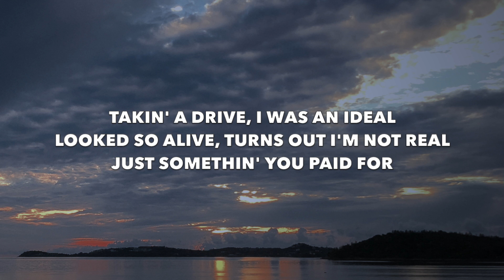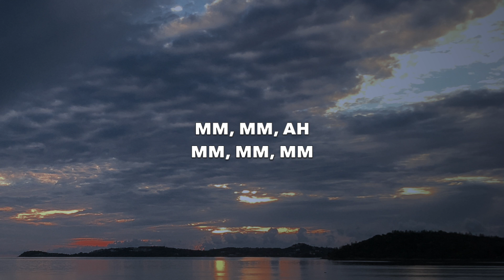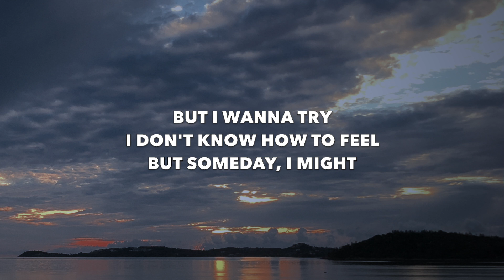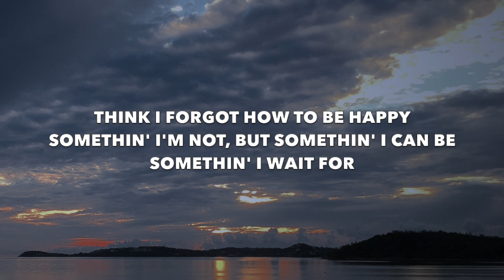Billie Eilish - What Was I Made For? - Lyrics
This video is lyrics for a song called "What Was I Made For?" by Billie Eilish